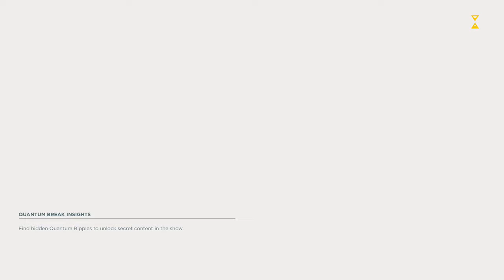Quantum Break EP 4